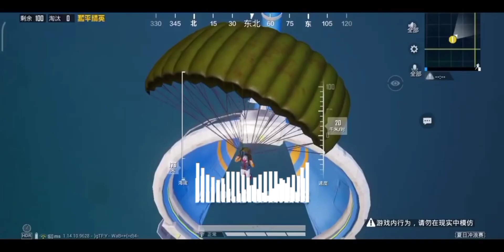Bgmi 1.6 Update Is Here // Pubg Mobile 1.6 Update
Device= Realme C1 ( RAM/STORAGE )=(2GB/16)

Editor= Inshot

Related Tags keywords

C1S1 M2 Royal Pass 1 to 50 Rp Rewards | BGMI C1S1 RP M2 Leaks (Battlegrounds Mobile India)
bgmi rp rewards,
battleground india leaks, player unknown battlegrounds india leaks, battlegrounds mobile india leaks, battlegrounds mobile india rp leaks, battlegrounds mobile india new leaks.
battleground india royal pass, battleground india royal pass purchase, battlegrounds mobile india first royal pass, battlegrounds mobile india new royal pass, battlegrounds mobile india free royal pass,
battlegrounds mobile india rp, battlegrounds mobile india rp leaks, battlegrounds mobile india
bgmi c1s1 royal pass leaks, battleground mobile india c1s1 royal pass leaks, battlegrounds india c1s1 royal pass leaks.
bgmi c1s1 tier rewards leaks, battlegrounds mobile india c1s1 tier rewards leaks, battlegrounds india c1s1 tier rewards leaks.
battlegrounds mobile india update 1.5.
battlegrounds india new update, pubg mobile mobile india new update, battlegrounds mobile battlegrounds mobile india ka new update, battlegrounds mobile india cycle 1 season 1 royal pass m1 and m2 leaks.
bgmi c1s1 season 1 royal pass leaks,
m2 royal pass bgmi,
m2 royal pass price,
20 sezon royal pass m2,
m2 royal pass 50 to 100,
panda,
leaks classified,
creative pavan,
premium crate leaks,
mad tamizha,

SAMSUNG A3,A5,A6,A7,J2,J5,J7,A5,S6,S7,59,A10,20,30,50,A70